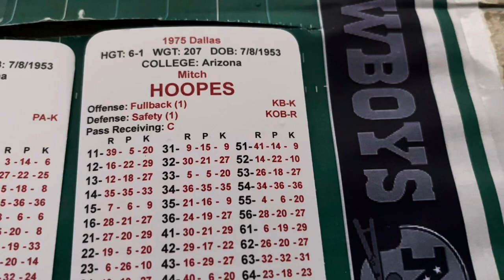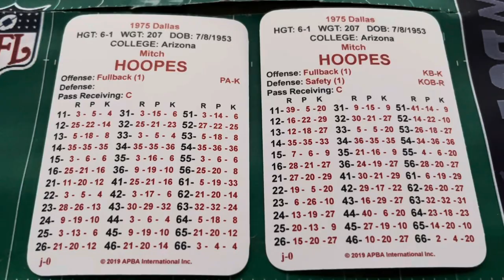1975 Mitch Hoopes, Dallas Cowboys: Why does he have 2 APBA Football stats cards?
In today’s episode of “Why does he have two cards?” we look at Mitch Hoopes, rookie punter/kicker for the 1975 Dallas Cowboys. Two-card players require a little digging, a closer look into their stats, for those hidden talents from a particular season. What were Mitch’s numbers for that Super Bowl campaign? Are all those codes supported by his performance that year?

From his Wikipedia page:

“Facing 4th and 13th in the season opener against the Los Angeles Rams, he ran for a critical first down without informing head coach Tom Landry and helped the team achieve an 18–7 upset victory.[3] He averaged 39.4 yards per punt and also completed one out of 3 passing attempts for 21 yards.”

A further wrinkle: Primary PAT/FG kicker Toni Fritsch, like Hoopes, is a J-0, meaning he’d only sit out a play. No clear evidence Hoopes needs the second card with KB and KOB.